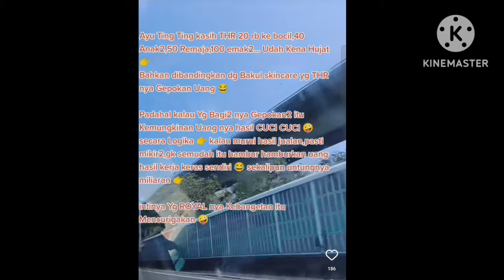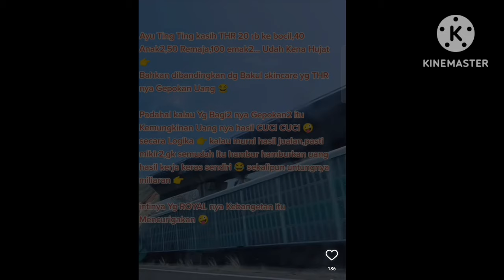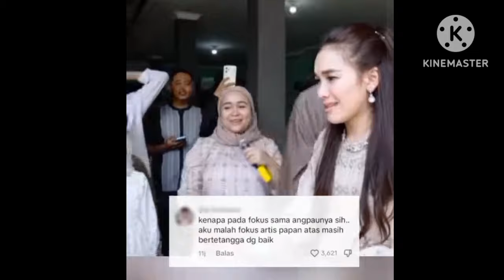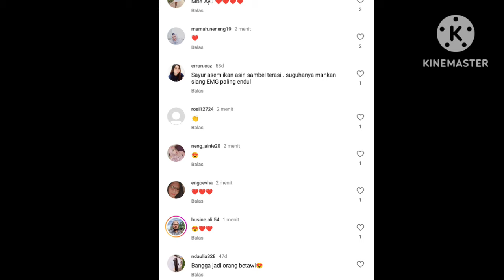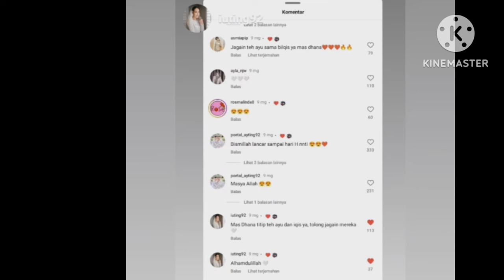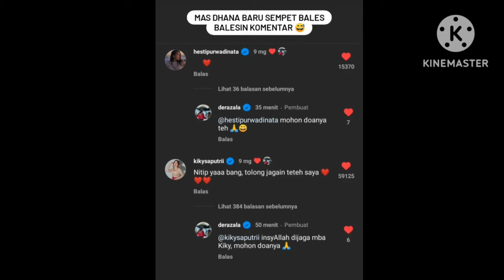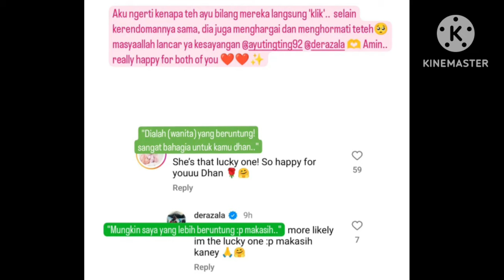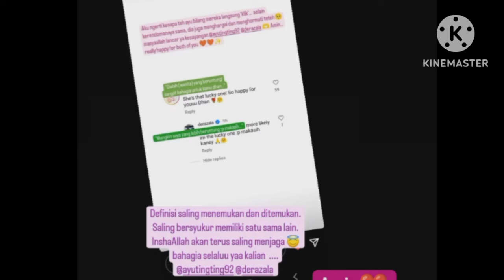UNGKAPAN MAS DANA UNTUK AYUTT BIKIN MERINDING. HESTI PURWADINAT DAN KIKY SAPUTRI BERI PESAN INI.